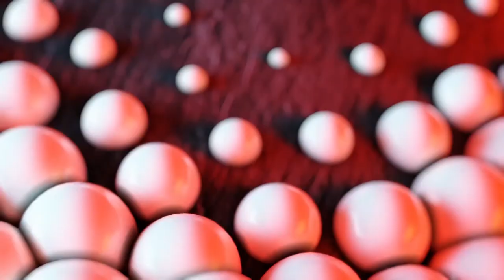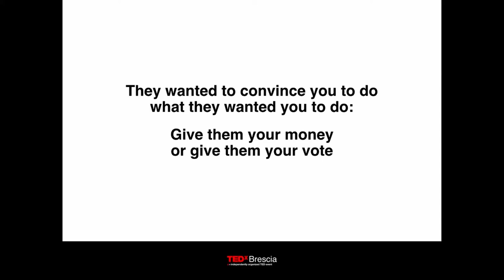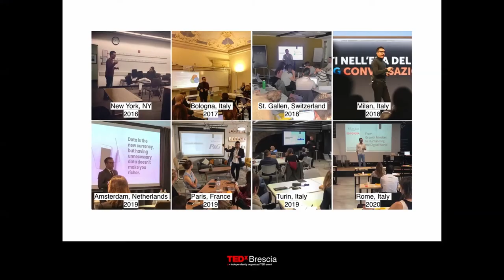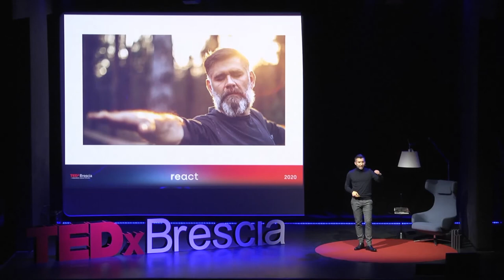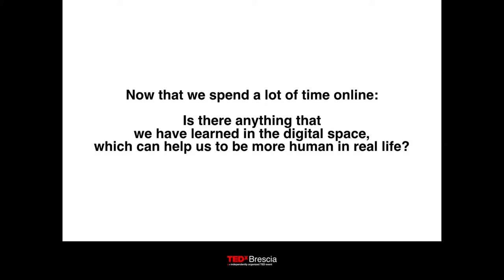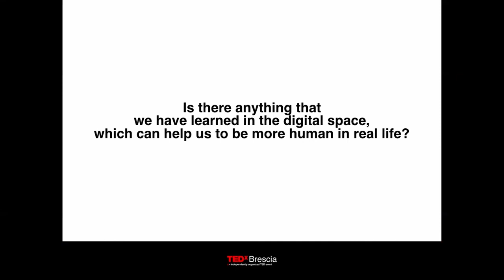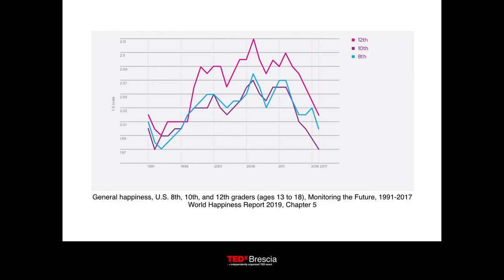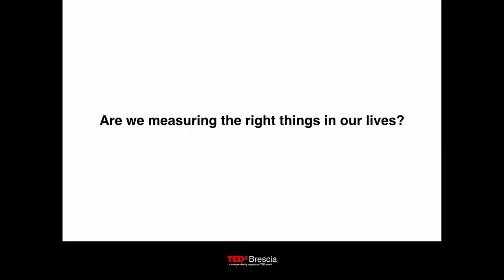Being a human in the next decade | Armin ZadakBar | TEDxBrescia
Since 2016, Armin has been developing the concept of “Humanizing the Digital World”, which in essence is applying the principles of psychology and behavioural biology to the online domain. During the COVID19 lockdown Armin noticed that he has been advocating the humanization of the online world while as a collective we are losing sight of what is being a human in real life. But is there anything that we have learned in the digital space that can help us to be more human in the next decade?

Armin ZadakBar is a serial entrepreneur who worked/lived in Europe, North America and the Middle East. Armin is the founder of The Armin Bar (NYC|Milan), a boutique digital agency with offices in New York City and Milan. Moreover he is one of the selected business coaches of the European Commission for the Horizon 2020 program, and he is a lecturer at Bologna Business School in Italy.